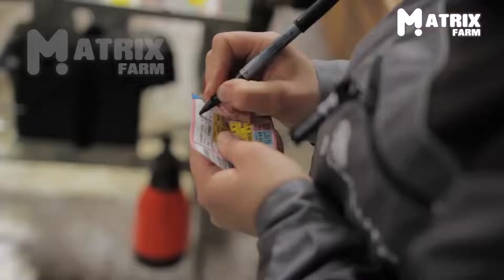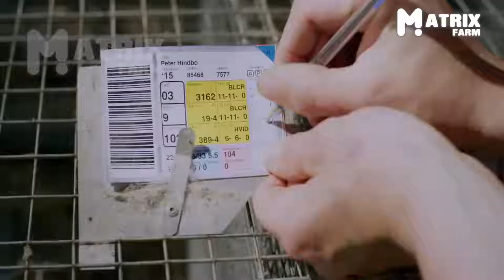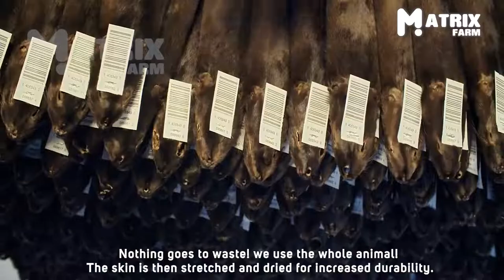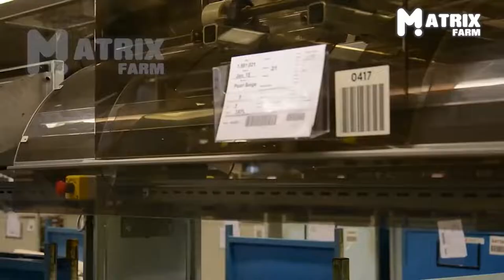Amazing Mink Farming Technology - Mink Fur Harvest and Processing in Factory - Mink Fur Industry ▶53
Fur farming is the practice of breeding or raising certain types of animals for their fur. Most of the world's farmed fur is produced by European farmers. There are 5,000 fur farms in the EU, all located across 22 countries; these areas of production collectively account for 50% of the global production of farmed fur.

We hope you enjoy this review Modern Mink Farming Technology!